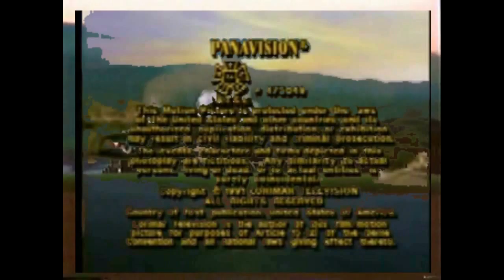Shining Time Station...as a Miller/Boyett sitcom! ("He Loves Me, He Loves Me Not", Part 3)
Stacy Jones, Horace Schemer and the gang get the hilarious, sometimes kooky but always heart-warming treatment of Tom Miller and Bob Boyett in this concept. In other words, Shining Time Station is transformed into a show joining the ranks of Perfect Strangers, Full House, Family Matters and the like as a Miller/Boyett Production, co-produced by the Griffard/Adler partnership, in association with Lorimar Television, and distributed (in syndication) by Warner Bros. Domestic Television Distribution.